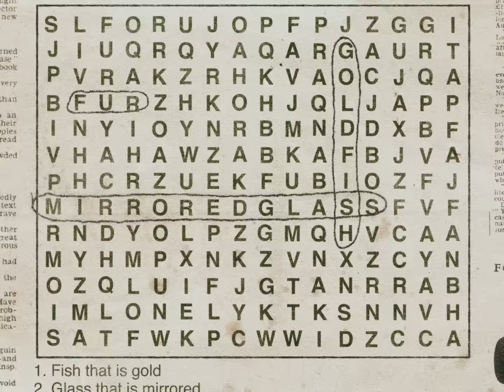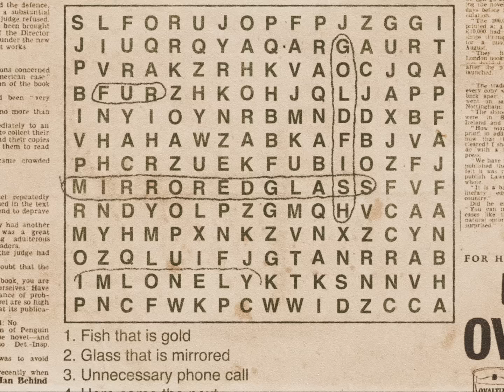FUR - What Would I Do? (Official Video)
Directed by Jakob Thorhallsson & Edward Zorab

DoP: Jakob Thorhallsson
Art Direction: Astrid de Pellegars, Mollie Cayzer-Colvin, Patricia Pawlowski
Steadicam/Camera Operator: Jonas Thorhallsson
2nd AC: Patricia García Buenaventura
Gaffer: Edward Glynne-Jones
Stills Photography: Ingimar Thorhallsson
Editor: Jakob Thorhallsson & Edward Zorab
VFX and Colour: Jakob Thorhallsson
Produced by: Edward Zorab & Jakob Thorhallsson

Special thanks to Rosie Reekie, Robert Hayward & Penny Zorab

'What Would I Do?' Produced by Theo Verney.